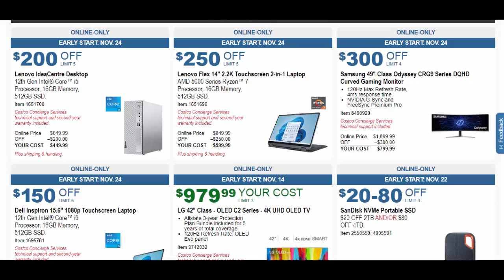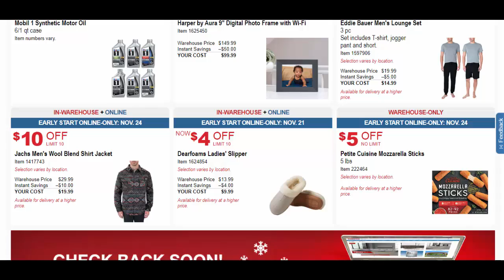Costco black friday 2022 Deals For You | Till 28 November - Watch Now, Save Money !!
Costco has revealed its Black Friday sale plans. Costco's first Black Friday sale last ends on Nov. 28. You can expect to find deals on Apple products, Dyson vaccums, Samsung TVs, Sonos speakers and more. The beloved national warehouse club just revealed a truckload of Black Friday deals on food and kitchen items. Early savings start online and in-stores today and run through Nov. 28.
Those familiar with Costco can expect impressive deals on a ton of already-discounted merchandise, including laptops, TVs, jewelry and small kitchen appliances — but some of the more tantalizing deals on offer during the Holiday Savings event are listed below,

$100 off KitchenAid Professional Series 6-quart bowl lift stand mixer with flex edge.

$100 off Apple MacBook Pro 13″.

$70 off Google Nest learning thermostat.

$80 off Fitbit Versa 4 Fitness smartwatch.

$70 off Sonos One SL wifi Shadow Edition speaker.

$150 off Dyson V11 Torque Drive+ cordless vacuum cleaner.

$500 off Brady leather sofa.

$250 off Samsung HW-Q67CB ZA 5.1 channel soundbar with Dolby Atmos.